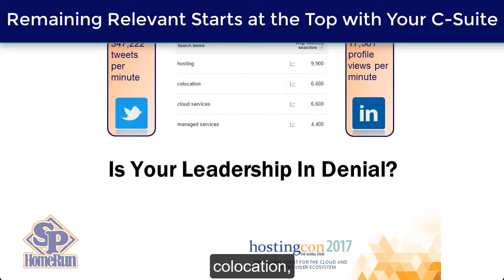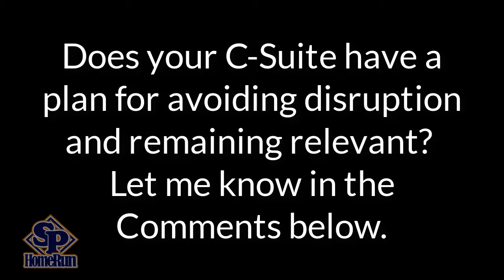Remaining Relevant Starts at the Top with Your C-Suite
Is your leadership team in denial about digital transformation?

Now, this isn't to say that everyone should be chasing after the obvious keywords or search terms that are over-competed (content-saturated), that are too vague to know what the intent is.

But chances are pretty high that there are thousands of people a month searching for topics that are at least somewhat relevant to your business.

When you start to dig into who it is that you're trying to attract and you understand your buyer personas, you'll discover dozens or hundred of topics that are a lot more relevant to your business model and your value proposition and your differentiation -- that make a lot more sense.

But if your CEO, if your board of directors, fundamentally believes that your clients don't use the Internet to do this research, you're kind of sunk because in a lot of ways -- because they're living in the past.

If your CEO doesn't get that, that there are hundreds of thousands of Tweets being sent every single minute…

If your CEO is in denial that political elections are being decided, and this isn't just the recent one -- this is going back four and eight years, based on what's going on on social media...

Revolutions are being started based on what's going on on social media.

Thousands and thousands of LinkedIn profiles are being viewed every single minute.

Are these conversations that you have internally?

Is your leadership team fundamentally in denial that this is happening?

Or does your leadership team mostly get this, but doesn't know what to do?